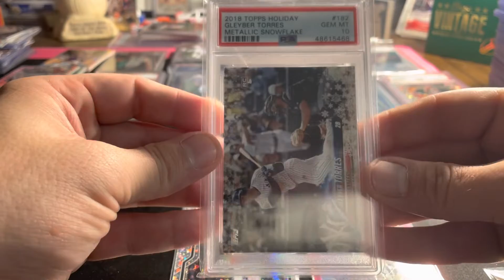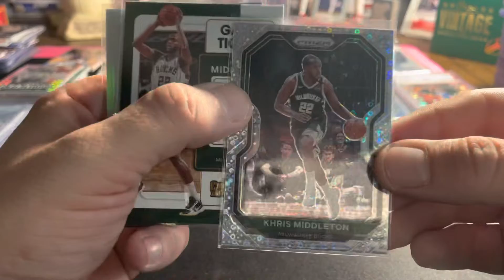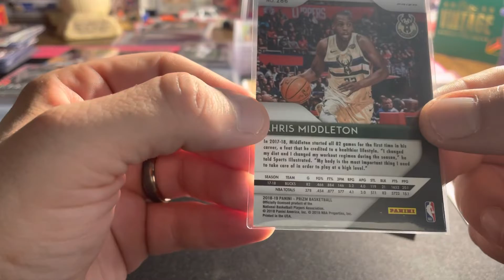Cards for @intheboxcollection590 & Francis Estepan - Honor our Heroes !!!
Check out some cards we are sending to Francis and our friends at ITBC.  If you want to join the cause please get in touch with us